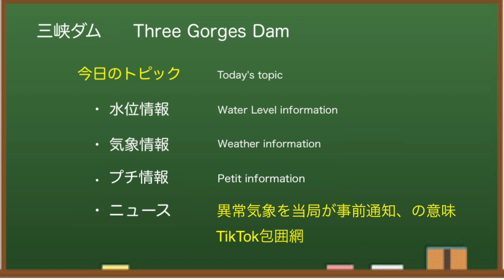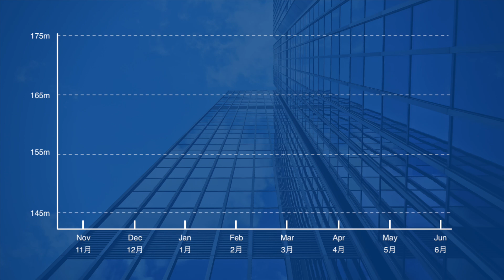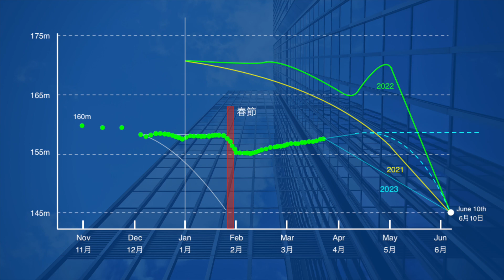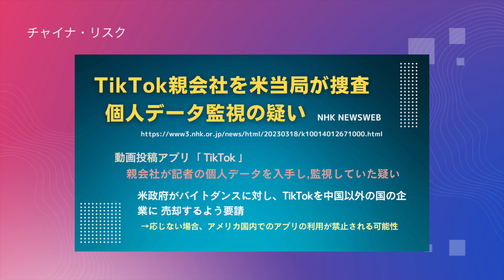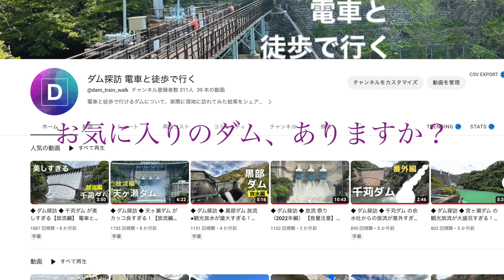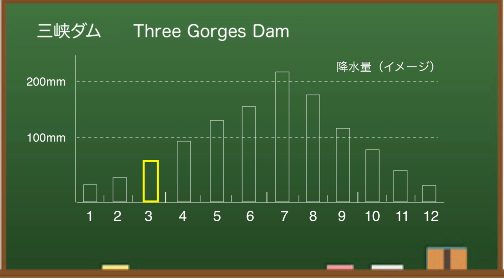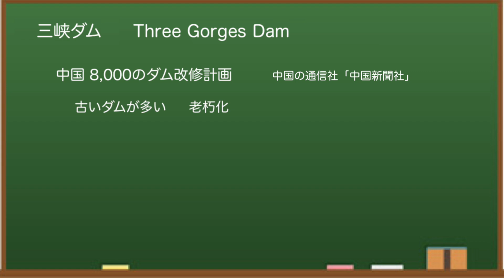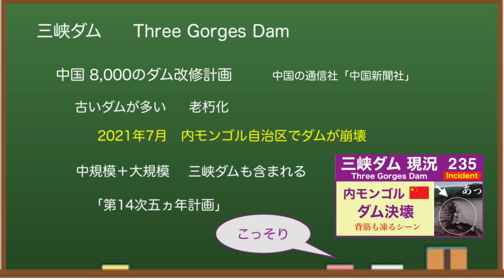● 三峡ダム ● 異常気象確定！？中国の苦悩は続く 2023-03-21 ● 洪水や最新情報 決壊の話は・・・直播ライブ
中国の三峡ダムに関する最新情報（水位・気象・流量等）をお伝えしています。今回は、中国の気象当局が「今年は異常気象に備えよ」と警告しており、今も干ばつが継続している件について少し。中国三峡ダムの関連情報を詳しくお伝えします。

三峡ダム （中国）は、貯水量や水力発電量で「世界最大級のダム」 として知られています。毎年、大雨と大洪水によって、決壊するのではないかとか、ダム堤体が歪んでいるのではないかと話題になりますが、2022年はどうも様子が違いました。2023年はどうなるのか！？「みんな大好き三峡ダム」どうぞおつきあいください。

もくじ
0:00　三峡ダム
0:28　水位情報
1:18　発電情報
1:38　今後の水位
2:38　TikTok包囲網
4:24　お知らせ
4:57　気象情報
6:43　プチ情報
8:11　エンディング

◆三峡ダム
所在地：中国湖北省宣昌市三斗坪
堤高：185m
通常水位：175m
警戒水位：145m
堤頂長：2309m

◆参考情報
中国長江水利委員会

いまや、東アジアは日本にとって敵ばかり！中国、北朝鮮はもとより、最近では、韓国も北朝鮮寄りの政策をとり、もはや「仮想敵国」にされています。あの大統領はどう出るのか・・・もはや安全保障面でも脅威ですね。ひそかに、とっさんtv、妙佛さん（ Deep Max ）のファンでもあります。

✅   使用BGM
　DOVA-SYNDROME
　いらすとや